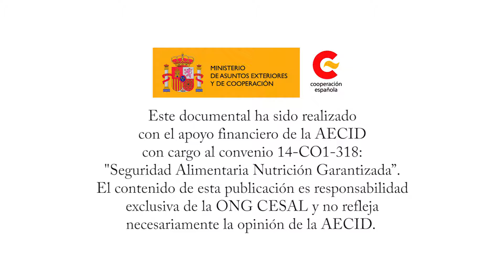Vídeo CESAL - Testimonio Carla Alvarenga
Versión: Testimonio